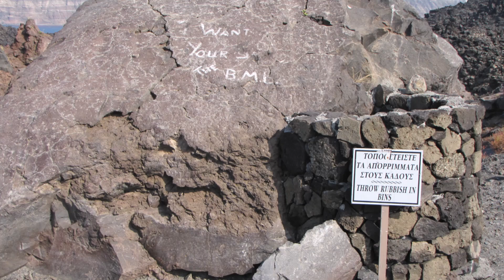ILHA DE SANTORINI. GRECIA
ILHA DE  SANTORINI  NA GRECIA .Santorini (Σαντορίνη), chamada oficialmente Tira (em grego: Θήρα) e Tera na Antiguidade, é uma ilha no sul do mar Egeu, a cerca de 200 quilômetros a sudeste da Grécia continental. É a maior ilha de um pequeno arquipélago circular que leva o mesmo nome e são os vestígio de uma caldeira vulcânica. O conjunto de ilhas forma o membro mais ao sul do grupo de ilhas Cíclades, com uma área de aproximadamente 73 quilômetros quadrados e uma população estimada em 2011 em 15 550 habitantes. O município de Santorini compreende as ilhas habitadas de Santorini e Terásia e as ilhas desabitadas de Nova Caméni, Velha Caméni, Aspronisi e Cristiana. O arquipélago tem uma área total de 90,623 km² e é parte da unidade periférica grega de Tira.[1]